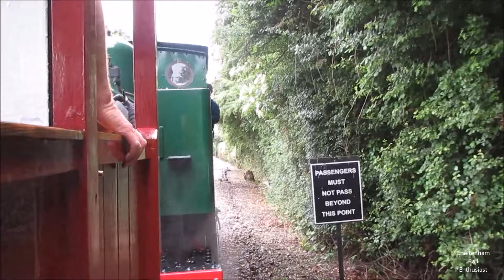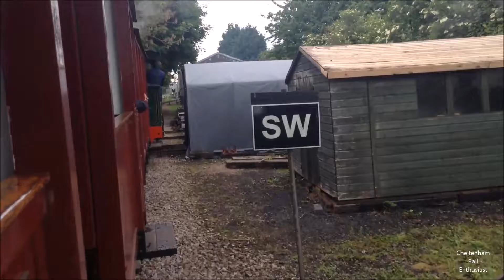a round trip on Toddington Narrow Gauge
ME